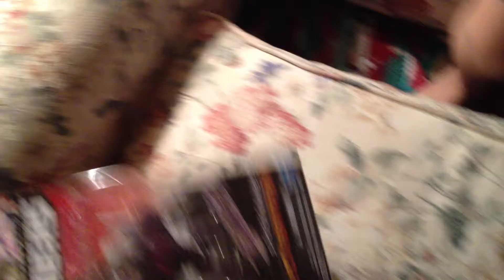Transformers Shockwave Surprise Part 1